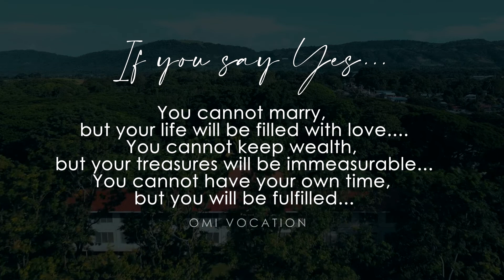Si Elsie sa buhay ni Padre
Watch out to our first featured OMI Filipino Missionary